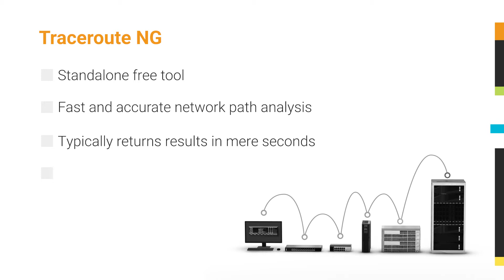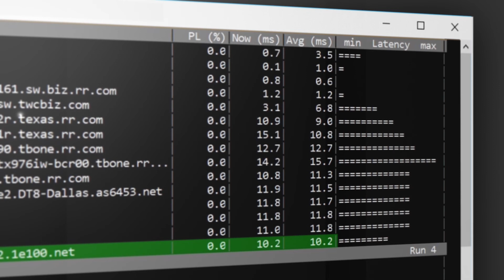Gain Accurate Path Analysis Visibility with SolarWinds Traceroute NG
Traceroute NG is a standalone free tool that offers continuous TCP and ICMP probing capabilities, delivering accurate single-path analysis from source to destination, typically within mere seconds.